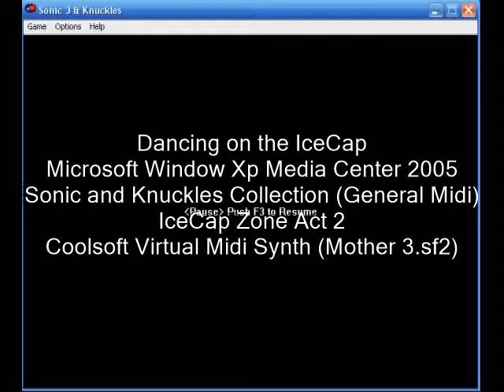Dancing on the IceCap (IceCap Zone Act 2)